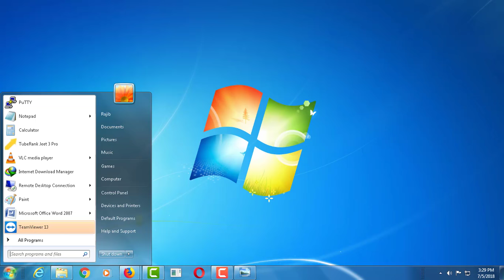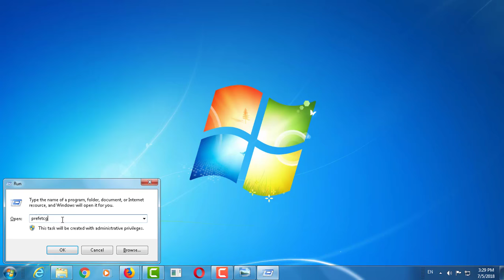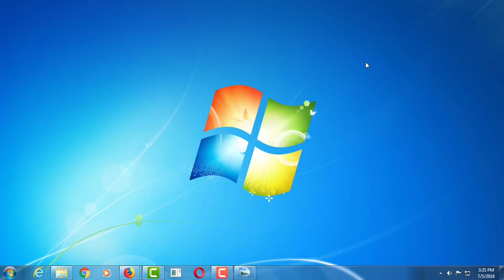how to fix .exe has stopped working problem in windows 7, windows 8, windows 10 | RajTech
how to fix .exe has stopped working problem in windows 7, windows 8, windows 10
#.exestopped
if you like this video then dont forget to subscriber our channel.

internet explorer has stopped working windows 10 fix
has stopped working sound effect